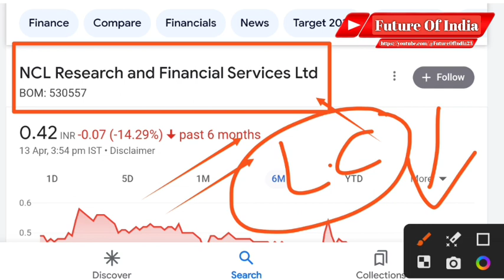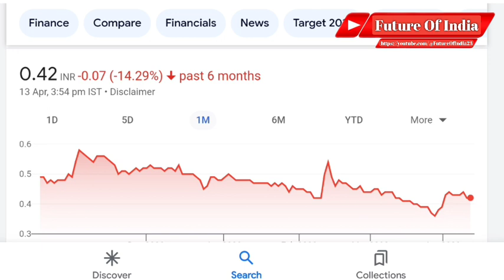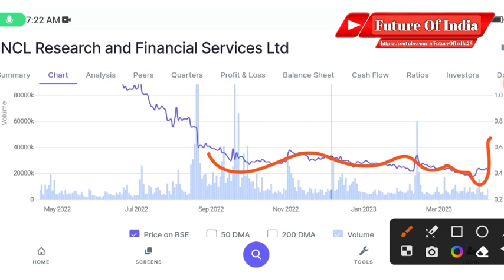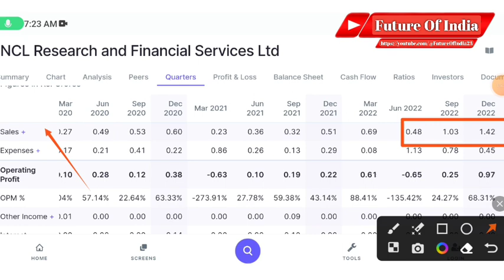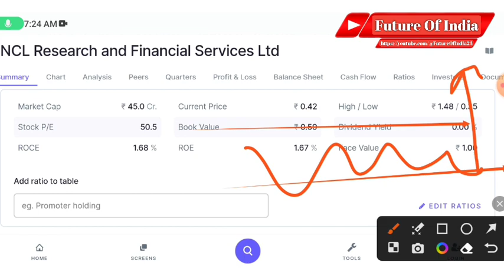NCL Research share latest news । NCL Research finance share price prediction । Future Of India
In this video you will know about Ncl research share latest news and updates .

Ncl research q3 result
Ncl research q3 result 2022

Hash Tags -

Please Note:-